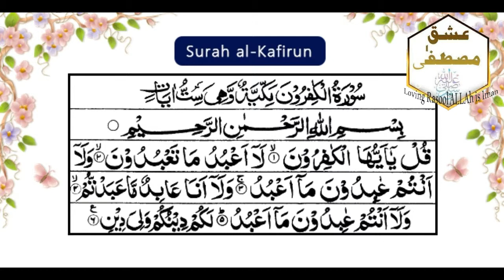Kanzul Iman tafseer kuliya Ayyuhal Kafiroon